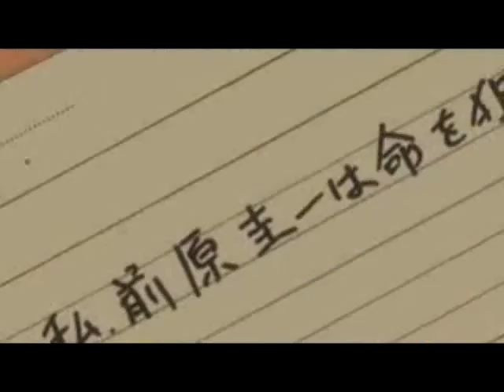They Just Tried to Kill Me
How did they know that.